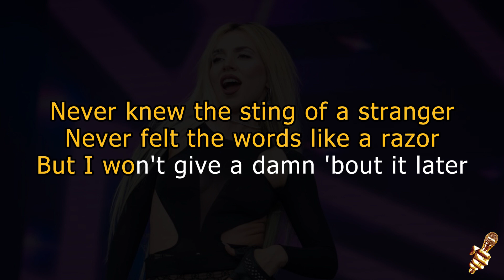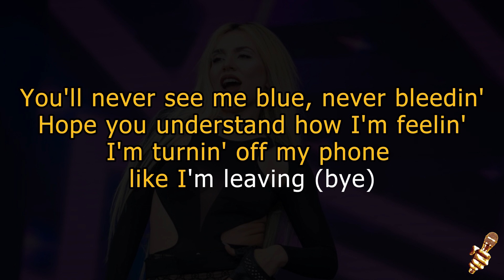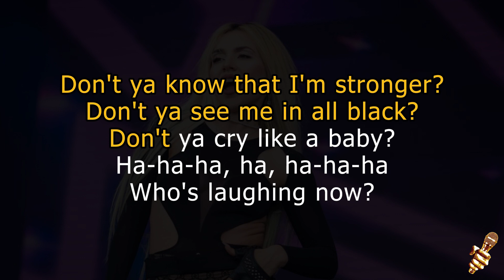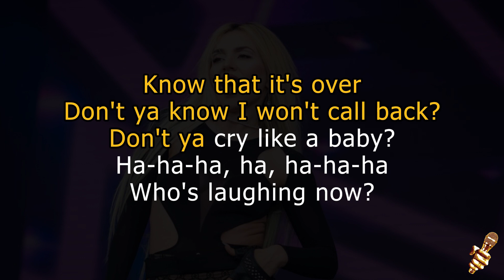Ava Max - Who's Laughing Now (Karaoke Version)